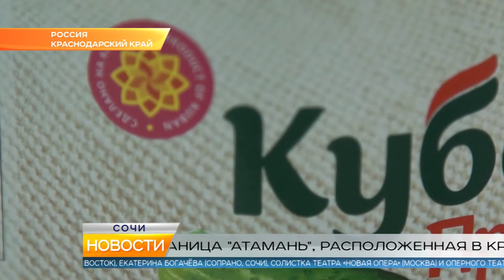Новости Сочи (Эфкате РЕН REN TV) Выпуск от 04.12.2018